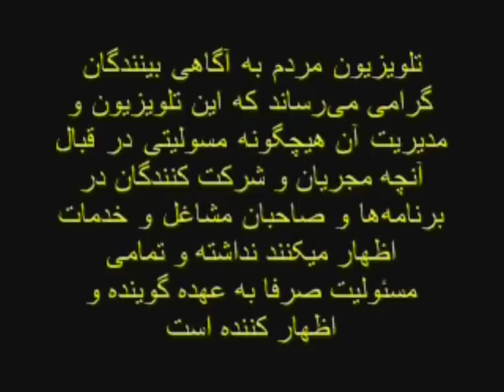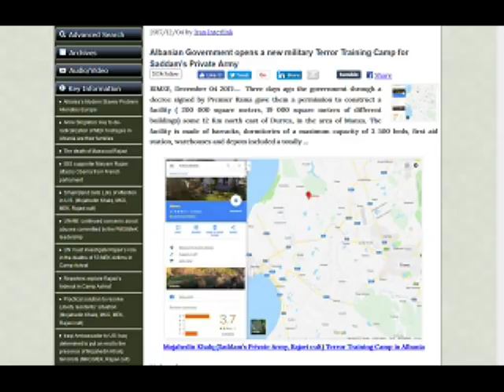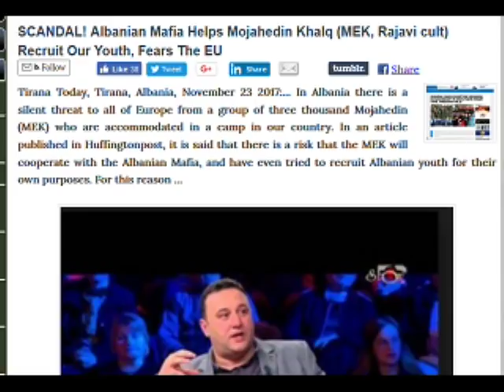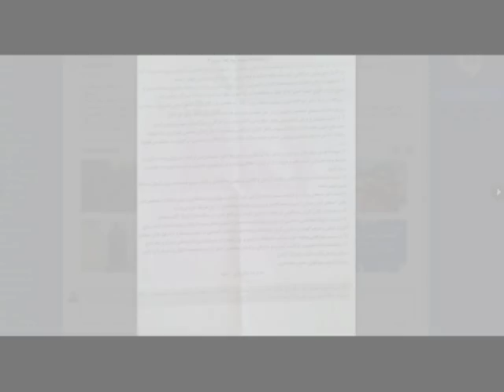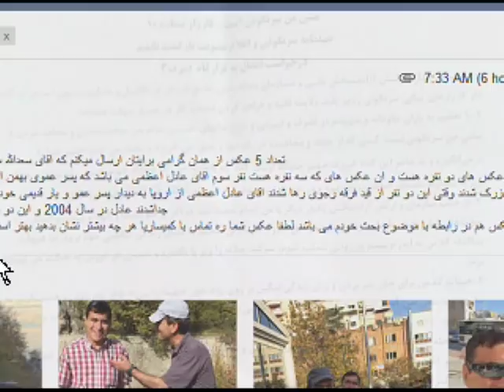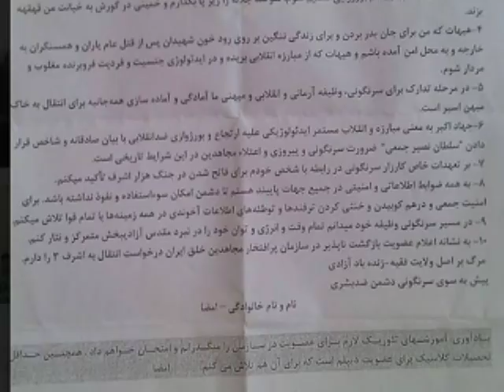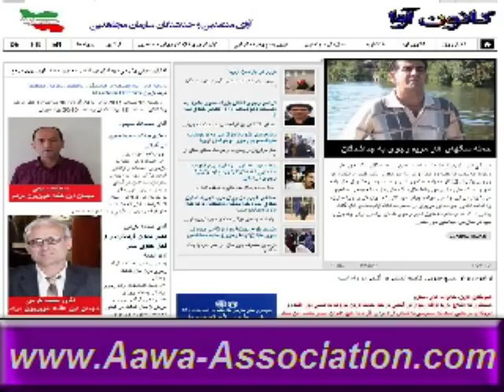Aawa Association * 2017-12-15 * Mardom TV